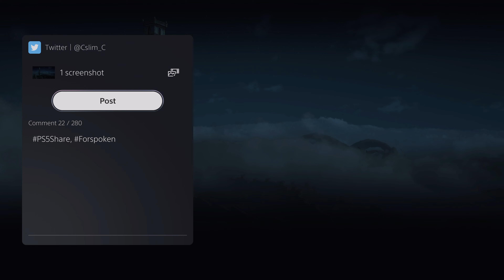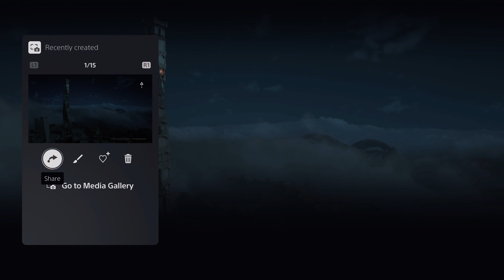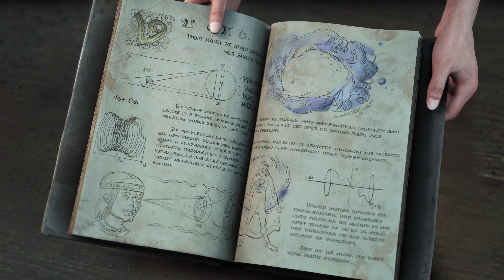FORSPOKEN Gameplay walkthrough part 2 (4k PS5 )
FORSPOKEN PART 1 FULL GAME WILL INCLUDE THE AND ALL ENDING AND BOSS FIGHTS